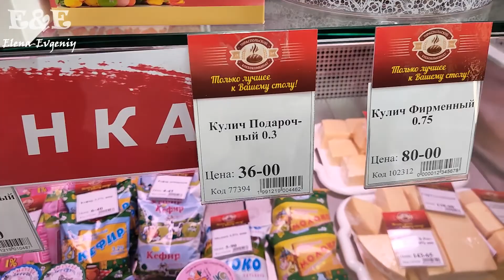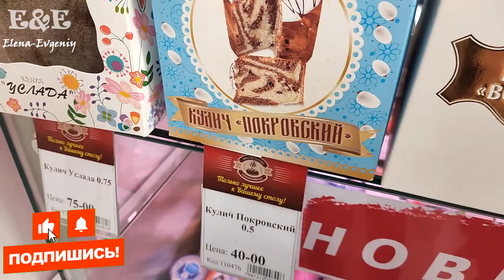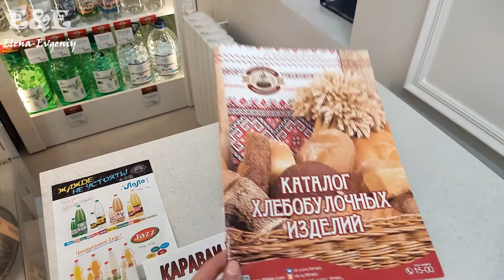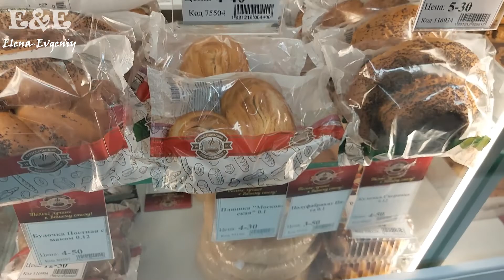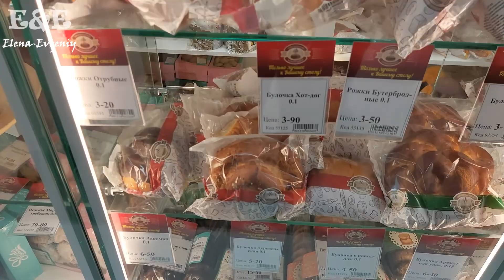Открытие Магазина Славный пекарь в Бендерах/Тирхлеб/Торты, кондитерка, выпечка, кулич/Приднестровье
Обзор Фирменного Магазина "Славный пекарь" в Бендерах/Тирхлеб в Бендерах/Торты, кондитерка, выпечка, кулич/Приднестровье.
Адрес магазина ‘Славный пекарь’:
Бендеры, ул. Ленина, д.33 (район ДК ‘Ткаченко’).

И чтобы не пропустить новое видео Вам надо активировать указанные выше уведомления, нажмите на колокольчик 🔔, и если Вам понравилось наше видео, то не забудьте оставить приятный Лайк 👍и поделиться им с друзьями. Спасибо.